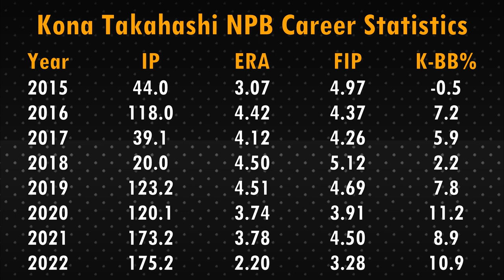Kona Takahashi is Ready to Go to MLB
Let's examine Seibu Lions RHP Kona Takahashi's MLB aspirations and the improvements he's made to his game in 2023.